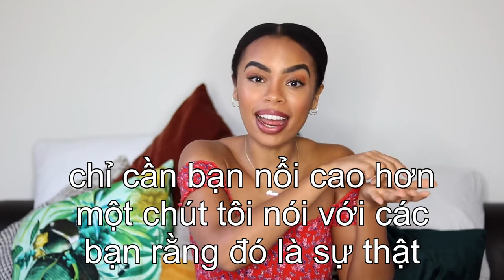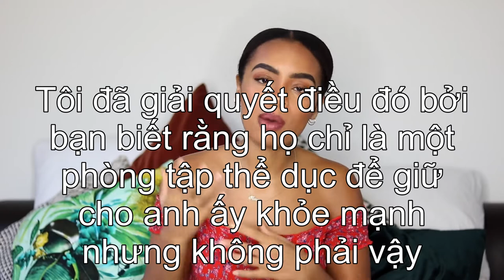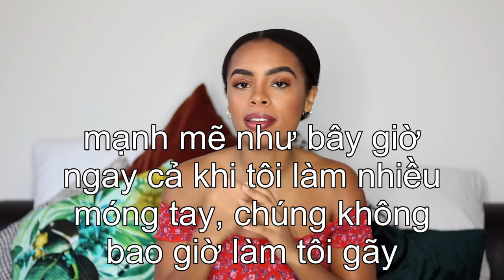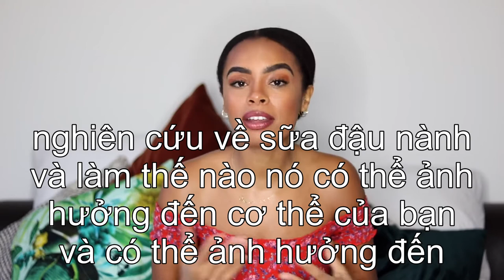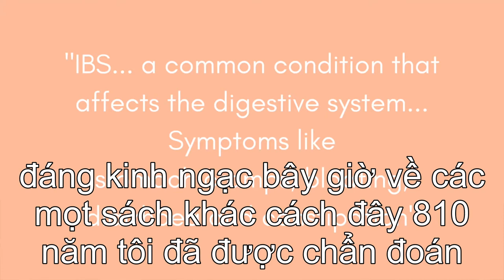Những THAY ĐỔI khi ĂN THUẦN CHAY VEGAN Mụn trứng cá, Trọng lượng, Đậu nành, Thực phẩm bổ sung